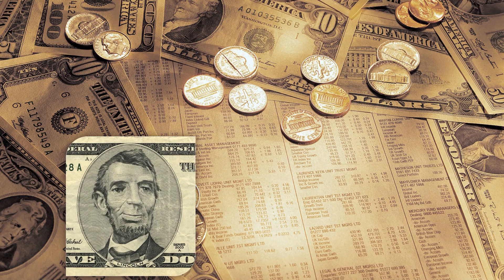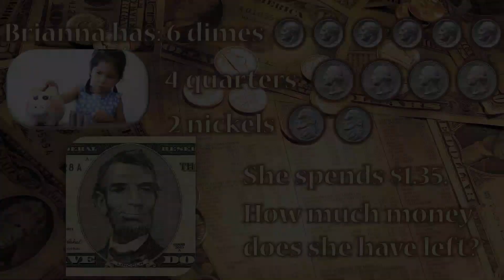Brianna's Coins Question - Math Problem of the Day - Dana Starkey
Brianna Coin Question   Dana